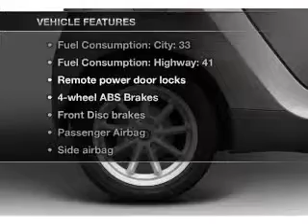2009 smart fortwo - Asheville NC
Year: 2009
Make: smart
Model: fortwo
Trim: passion
Engine: 1.0 liter inline 3 cylinder 12 valve
Transmission: 5-Speed Automatic with Auto-Shift
Color: Red
Mileage: 18999
Address:
325 Biltmore Ave